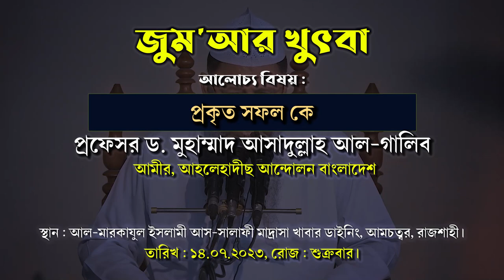প্রকৃত সফল কে। প্রফেসর ড. মুহাম্মাদ আসাদুল্লাহ আল-গালিব। জুমআর খুৎবা। আল-মারকাযুল ইসলামী আস-সালাফী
বিষয়: প্রকৃত সফল কে?
খতীব : প্রফেসর ড. মুহাম্মদ আসাদুল্লাহ আল-গালিব

প্রফেসর ড. মুহাম্মাদ আসাদুল্লাহ আল-গালিব,ড. মুহাম্মাদ আসাদুল্লাহ আল-গালিব,মুহাম্মদ আসাদুল্লাহ আল-গালিব,মুহাম্মাদ আসাদুল্লাহ আল-গালিব,ড. আসাদুল্লাহ আল-গালিব,আসাদুল্লাহ আল-গালিব,ড. আসাদুল্লাহ আল গালিব,ড.মুহাম্মাদ আসাদুল্লাহ আল-গালিব,ডঃ মুহাম্মদ আসাদুল্লাহ আল গালিব,ড. আসাদুল্লাহ গালিব,আসাদুল্লাহ আল গালিব,ড. আসাদুল্লাহ,আসাদুল্লাহ আল-গালিব নতুন ওয়াজ,অবাক করা তথ্য ড. আসাদুল্লাহ আল গালিব,আসাদুল্লাহ গালিব,ড.মুহাম্মাদ আসাদুল্লাহ আল-গালিব নতুন ওয়াজ

জীবনে প্রকৃত শান্তি লাভ করার উপায়,জীবনে একজন প্রকৃত প্রেমিক কখনো শতজনকে ভালোবাসে না,প্রকৃত সত্য কথা,প্রকৃত জীবন motivational speech দুঃখ দূর করে জীবনে সুখ লাভের উপায়,দুঃখ তাড়িয়ে জীবনে প্রকৃত শান্তি লাভের সবচেয়ে সেরা উপায় বললেন গৌতম বুদ্ধ,সহজ জীবন,শ্রীকৃষ্ণ,শ্রীকৃষ্ণ বাণী,জীবন থেকে দুঃখকে তাড়ানোর উপায়,শ্যামাশ্রী ব্যানার্জী কীর্তন,শ্রীকৃষ্ণকীর্তন,শ্রীকৃষ্ণের বাণী,অনুপ্রেরণামূলকগল্প,শ্রীমদ ভাগবত,শ্রীমদ্ভাগবত,হিন্দু শাস্ত্র,শ্রীমদ্ভাগবত পাঠ